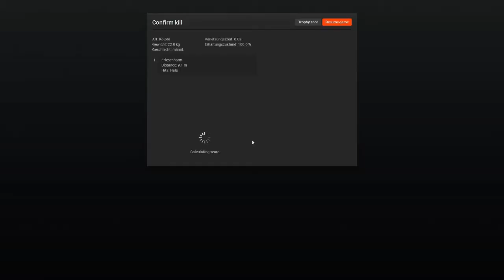...The Hunter im Multiplayer auf Hochdeutsch #8 - Die Karnickeljagd